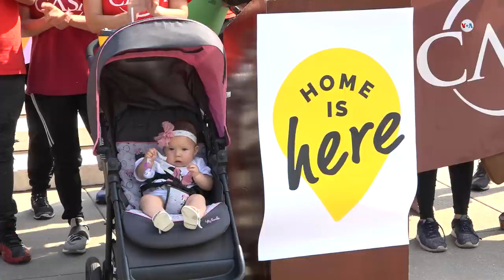Protestan ante la Corte Suprema de Justicia de EUA por continuidad de DACA